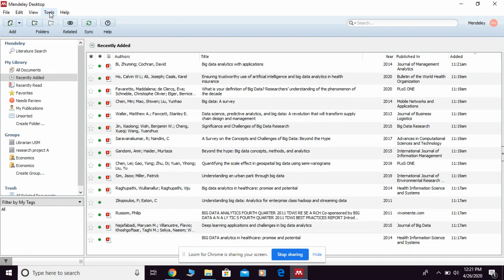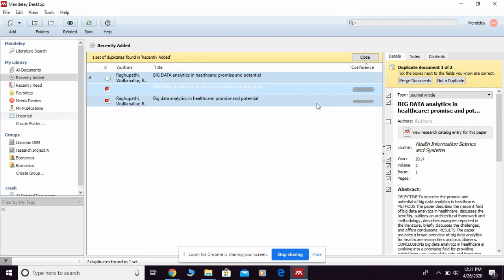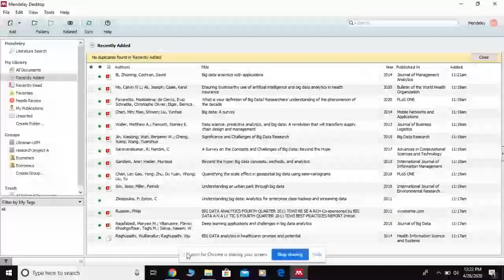How to check for duplicate references in Mendeley Desktop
A quick e-tutorial on  how to check for duplicate references in Mendeley Desktop.